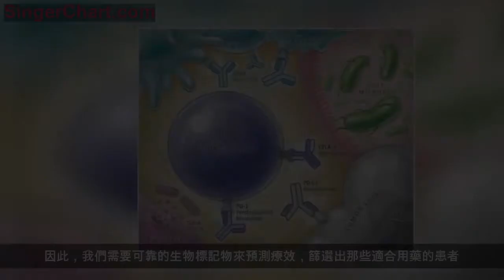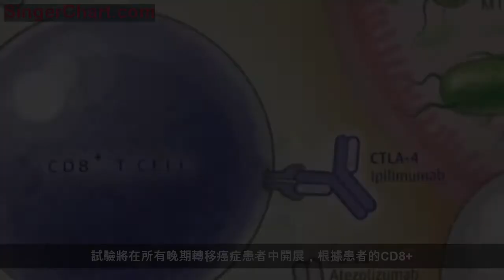癌症免疫療法邁入2.0時代，哪些突破值得期待？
本文轉載自「學術經緯」。
在20世紀90年代中期，James
Allison教授與本庶佑教授先後發現了免疫系統兩個不同的「剎車」，也稱為免疫檢查點——CTLA-4和PD-1。免疫檢查點抑制劑藥物夠鬆開這些「剎車」，讓免疫系統攻擊癌細胞。多款抑制劑已經獲得美國FDA批准上市，PD-1抗體pembrolizumab（Keytruda，K藥）和nivolumab（Opdivo，O藥）也在今年來到中國患者身邊。
免疫系統中，CTLA-4和PD-1是作用於CD8+ T細胞的兩個「剎車」（圖片來源：JAMA）
這些抗癌藥物具有巨大的潛力。然而，目前的檢查點抑制劑還只能幫助部分患有某些類型癌症的患者，包括黑色素瘤、肺癌、腎細胞癌、膀胱癌以及具有高突變負荷的微衛星不穩定性癌症。甚至在這些腫瘤類型中，也並非所有患者都對檢測點抑制劑有反應。
如何讓這些藥物治療效果最大化，毒副作用最小化，並在更多癌症類型中得到應用？不少研究正在試圖克服這些問題。近日，全球頂尖醫學期刊《美國醫學會雜誌（JAMA）》對相關進展做了分析盤點。
通過生物標記物預測療效
目前有近2000項關於檢查點抑制劑單藥或組合治療的臨床試驗正在進行。為了增強療效，很多試驗藥物組合都包含了CTLA-4抗體和PD-1/PD-L1抗體，但聯合用藥也意味著更多的不良事件風險。因此，我們需要可靠的生物標記物來預測療效，篩選出那些適合用藥的患者。
全世界最頂級的癌症中心之一，德克薩斯大學MD安德森癌症中心的免疫治療平台科學主任Padmanee Sharma博士正在評估腫瘤中CD8+ T細胞浸潤是否可以預測患者療效。
這項研究的前提假設是，高CD8+ 浸潤的「熱」腫瘤將對像Opdivo這樣的PD-1抑制劑起反應，而CD8+ T細胞水平較低的「冷」腫瘤，可能需要CTLA-4抗體的助力，才能驅動T細胞對腫瘤發揮作用。試驗將在所有晚期轉移癌症患者中開展，根據患者的CD8+
T細胞水平，他們將接受Opdivo單藥治療，或Opdivo和ipilimumab（商品名Yervoy）聯合療法。
另一個正在由FDA評估的生物標記物是腫瘤突變負荷（TMB）。紐約Memorial Sloan Kettering癌症中心Matthew Hellmann博士及其同事在幾年前的研究表明，在TMB較高的非小細胞肺癌患者中，Keytruda治療效果較好。自那以後，不少癌症研究都發現了高TMB和檢查點抑制劑療效的正相關性。
這種情況的一個絕佳例子是，在錯配修復基因缺陷引起的遺傳病患者中，也容易發生高度微衛星不穩定（MSI-H）癌症。2017年，Keytruda獲得FDA批准用於MSI-H癌症，無論癌症的起源位置如何，這是FDA首次基於生物標誌物而非單一腫瘤適應症來批准一款藥物。
不過，沒有生物標誌物是完美的。用於檢測PD-L1高表達的4種免疫組化測試已經獲得FDA批准用於NSCLC等癌症適應症，但PD-L1表達並不能在所有情況下都準確預測患者對藥物的反應。我們需要更多的生物標記物，從不同的角度來預測療效。
圖片來源：123RF
腸道微生物檢查
最近的一些研究表明，腸道微生物的多樣性和組成是影響檢查點抑制劑反應的另一個因素。
MD安德森癌症中心與其合作夥伴將進行1期臨床試驗來探索這兩個因素。參與研究的轉移性黑色素瘤患者將隨機接受三種治療之一：含有來自PD-1抗體應答者的糞便微生物群的口服藥片；含有模仿這些成分的微生物混合物的口服藥片；或安慰劑。
在另一項2期試驗中，匹茲堡大學的研究人員正在研究，長期對PD-1抗體有應答的患者的糞便微生物群移植，能否改善PD-1抗體在對其耐藥的黑色素瘤患者中的療效。該研究的目的也是為了確定，哪種特定的微生物群可以調節患者對免疫檢查點抑制劑藥物的反應。
打破限制療效的天花板
想要患者對檢查點抑制劑有反應，就需要患者的T細胞處於腫瘤微環境中。而許多腫瘤能夠逃避T細胞浸潤。這是限制了檢查點抑制劑療效的一個天花板。

阻止T細胞進入腫瘤微環境的一個「障礙物」是轉化生長因子β（TGF-β）。美國國家癌症研究所的科學家們正在測試一種名為M7824的雙功能融合蛋白，它能夠將PD-L1抗體與吸收TGF-β的「陷阱」結合起來。M7824已經開始在轉移性去勢抵抗性攝護腺癌中進行1期和2期試驗，這種T細胞水平較低的「冷」腫瘤通常免疫反應不強。這項新型試驗加速評價了4種實驗藥物在5個免疫靶點中的作用，研究人員試圖一次擊中多個免疫目標，打破腫瘤對免疫系統的抵抗力。
T細胞進入腫瘤微環境是免疫療法起效的重要條件（圖片來源：By NIAID/NIH (NIAID Flickr's photostream) [Public domain], via Wikimedia Commons）
另一種創新方法是利用CD40抗體療法來激活免疫系統，並使腫瘤對檢查點抑制劑敏感。賓夕法尼亞大學的研究表明，CD40就像一個開關，可以把「冷」腫瘤轉化為「熱」腫瘤，從而使它們對藥物產生足夠的免疫反應。
賓夕法尼亞大學團隊和帕克研究所合作，正在1b期和2期臨床試驗中探索CD40抗體可否改善檢查點抑制劑（Opdivo）在胰腺癌中的療效，胰腺癌患者通常對免疫治療沒有反應。另一項試驗中，CD40抗體與Opdivo的組合療法也正在轉移性黑素瘤和肺癌患者中進行檢驗。研究人員希望，在這些最難治的癌症中，加入CD40抗體能夠讓免疫療法起效。
更早期，更安全地治療
在癌症早期就使用免疫療法也是人們正在探索的目標之一。在疾病早期，腫瘤對免疫系統的防禦能力可能還不成熟，對藥物的反應就可能更好。去年，Opdivo已被FDA批准用於完全手術切除後具有復發高風險的黑色素瘤患者的輔助治療。
約翰霍普金斯大學醫學院Bloomberg-Kimmel癌症免疫療法研究所的團隊正在探索檢查點抑制劑在各種癌症的新輔助（手術前）治療中的應用。今年5月，他們在《New England Journal of
Medicine》發表了一項試驗性研究結果，首次報導了手術前將Opdivo用於未經治療的早期非小細胞肺癌患者，45%的患者對藥物有反應，安全性良好。
免疫療法的炎症不良反應也受到了廣泛的關注。這些不良事件可能影響任何器官，最常見於皮膚、胃腸道、內分泌腺和肝臟。通過藥物劑量調整、停藥或類固醇治療，大多數不良反應可以被緩解，但也可能發生罕見反應或1型糖尿病等不可逆病症。
加州大學舊金山分校教授，帕克研究所（The Parker Institute）總裁兼CEO，Jeffrey Bluestone博士介紹，他們正在制定一項解決免疫療法不良反應的戰略計劃，試圖了解這些不良反應的生物學，生物化學和遺傳基礎，以確定最危險的因素並設法避免。
圖片來源：pixabay
雖然關於檢查點抑制劑還有諸多未知，但這些藥物已經徹底改變了癌症治療，更多科學研究正在更深入地探索、優化免疫療法的治療應用。正如Bluestone教授所說，「最重要的是，我們正處於免疫療法開篇的最後幾頁，即將進入嶄新的下一篇章。」
參考資料：
M.J. Friedrich. (2018). Immunotherapy 2.0: Improving the Response to Checkpoint Inhibitors. JAMA, 10.1001/jama.2018.18306
本網站所有註明「來源：生物探索」的文字、圖片和音視頻資料，版權均屬於生物探索所有，其他平台轉載需得到授權。本網所有轉載文章系出於傳遞更多信息之目的，且明確註明來源和作者，不希望被轉載的媒體或個人可與我們聯繫，我們將立即進行刪除處理。所有文章僅代表作者觀點，不代表本站立場。